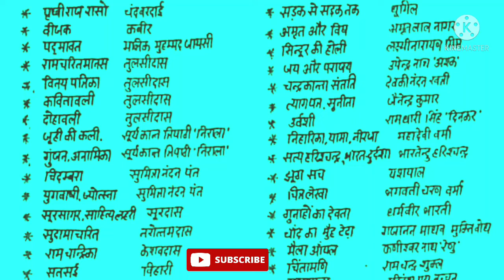🤟सात फेरो वाली क्लास